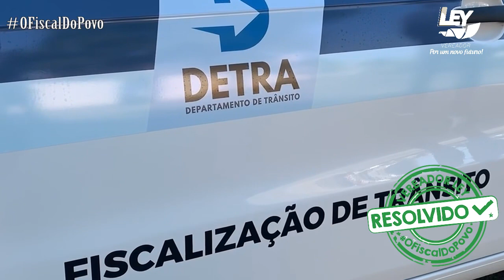Vereador Ley Agradece Prefeito Nardyello Rocha pela Rápida Instalação Guard Rail no Bethânia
Após o vereador Ley Do Trânsito cobrar o Executivo sobre a falta do Guard Rail na Avenida José Cândido de Meire, no Bethânia, o Prefeito instalou o equipamento que irá trazer maior segurança a população.